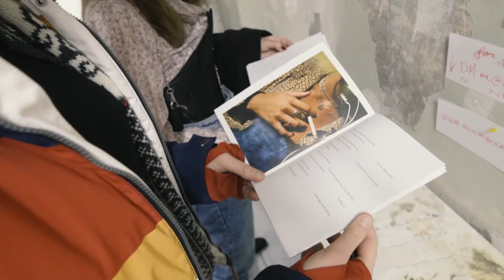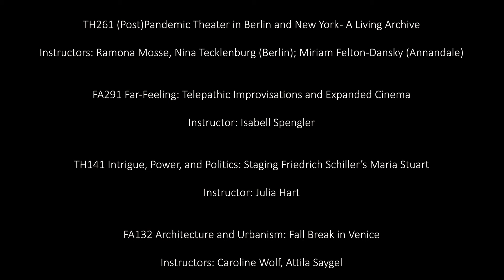Practicing Arts Marathon 2021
The Practicing Arts Marathon is an an epic four day event of creative expression at Bard College Berlin. Students display their creative talents from oil painting, to political performance art, sound installation, virtual reality, photography, architecture, and more.